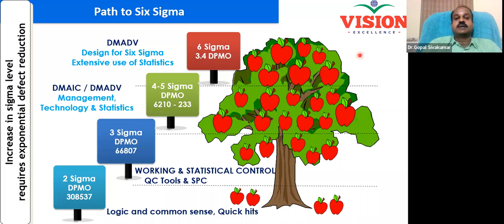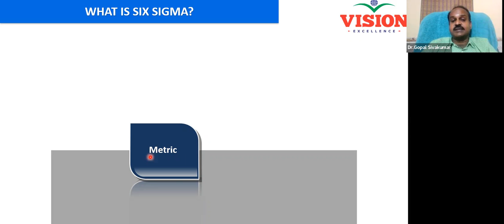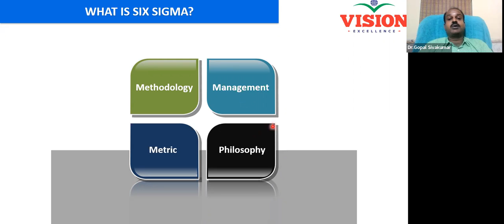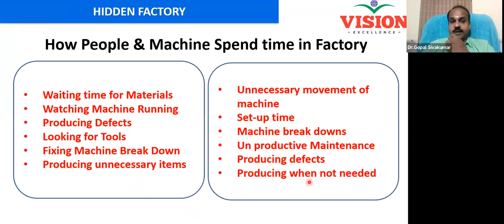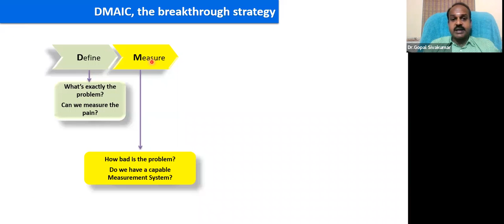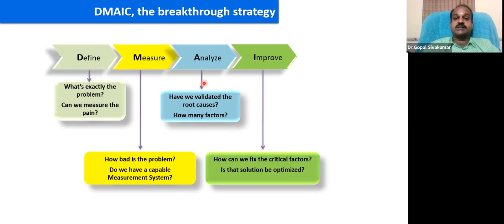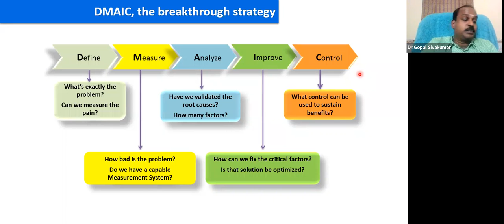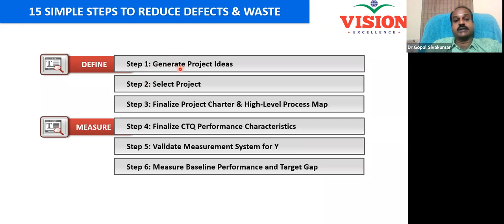6 PATH TO SIX SIGMA Dr GSK 3 JAN